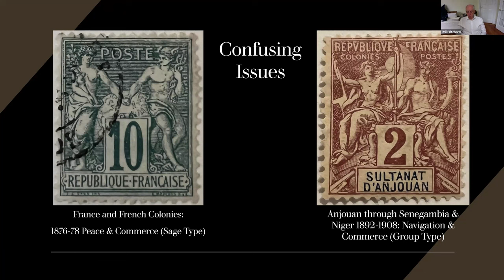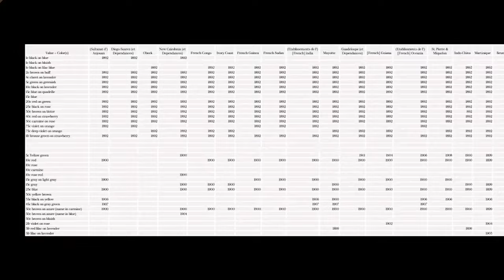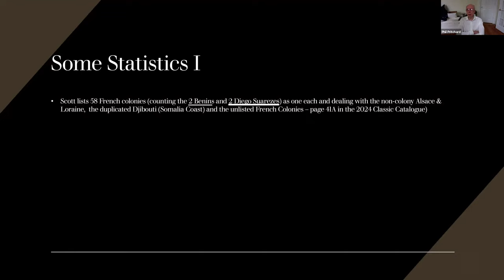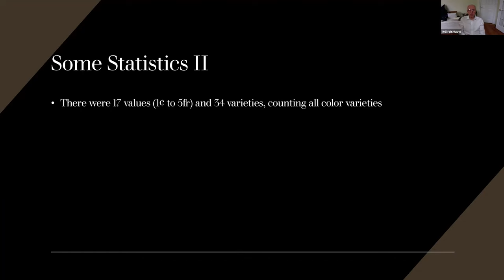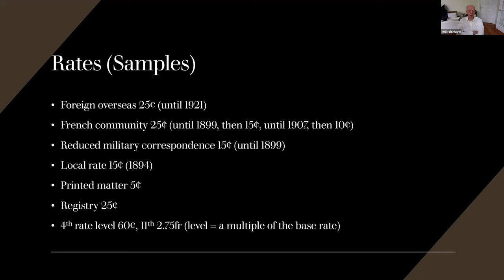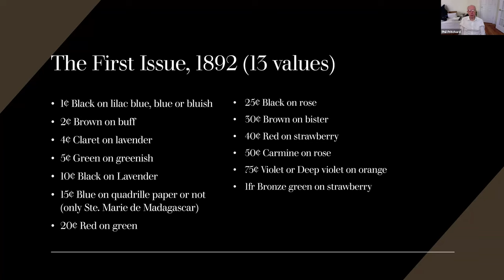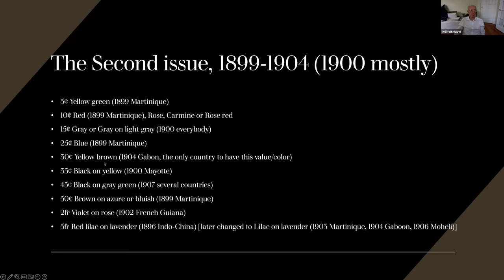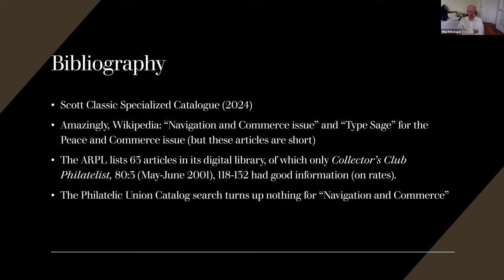The French Colonial Navigation & Commerce Issues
Dive into Phil Pritchard's comprehensive examination of the French Colonial Navigation & Commerce stamps. From distinguishing these stamps from the classic French Sage Issue, exploring design origins, to dissecting Scott Catalog discrepancies across 27 countries, Phil leaves no stone unturned. Discover the nuances of colony vs. offices abroad designations, the issue's timelines, and learn about the varieties in paper and color. Phil challenges the conventional view on color variations and wraps up with more resources for further exploration. A must-watch for philatelists!